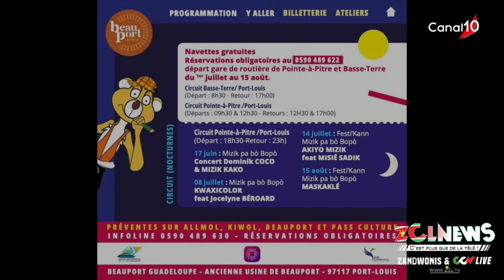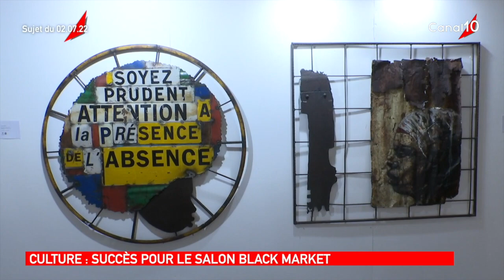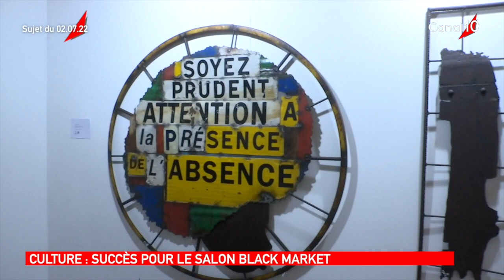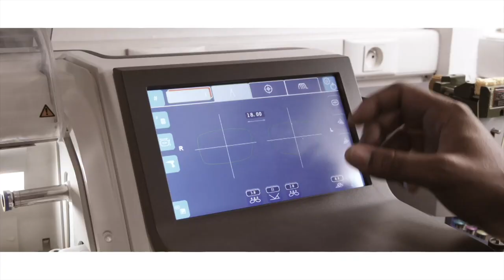ZCL NEWS du 5 JUILLET 2022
Invités  :  - Jean-Jacob BICEP  - Fabrice MARTOL  - Sandra BISSON  - José BWAKANPECH  - Nita BROCHANT